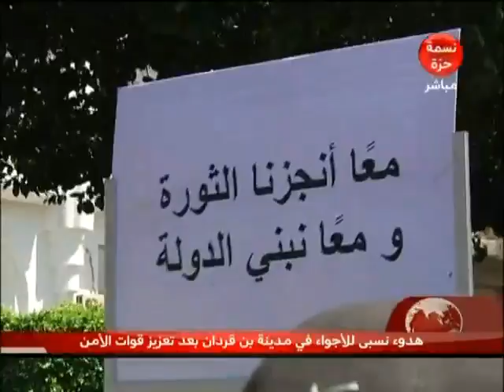مسيرة حاشدة في تونس إحتفالا بعيد الشغل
نشرة الأخبار على قناة نسمة 01/05/2012
L'intégralité est disponible sur notre site web